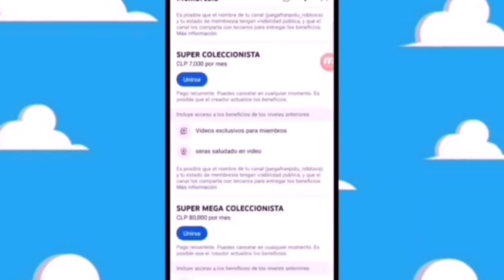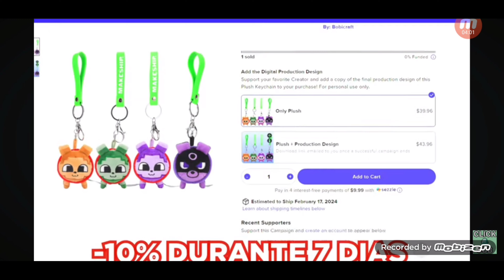Cómo conseguir PELUCHES SALCHICHAS llaveros Minecraft Mania Comandius @BobicraftMC 2023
todos los creditos para @BobicraftMC

mi canal yt @FRANCOLECCIONISTAOFICAL

mi otro canal yt @kidsmealfranpoteoriaskidsmeal